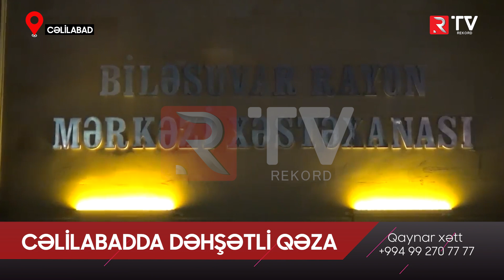Cəlilabadda dəhşətli qəza